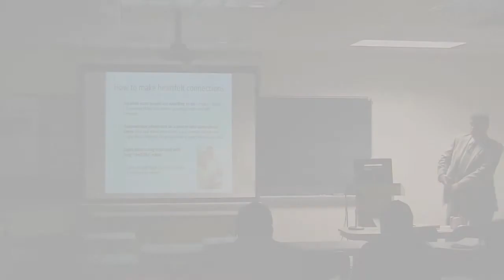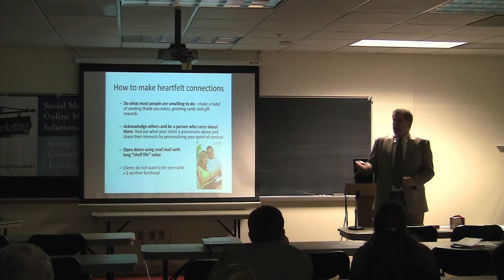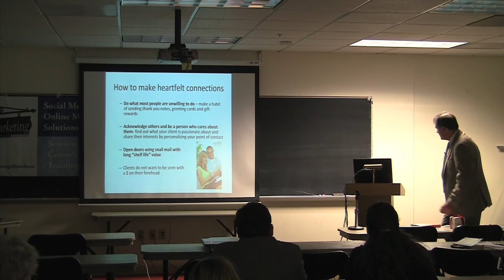How to Direct Mail Marketing: Using Online Greeting Cards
"Relationship Marketing -- Direct Mail & Email Marketing Strategies"
Discover how to use an online greeting card program to build client relationships, increase referrals and get more repeat clients. Set up an effective and automated email "drip system" to build a pipeline of prospects for your business.